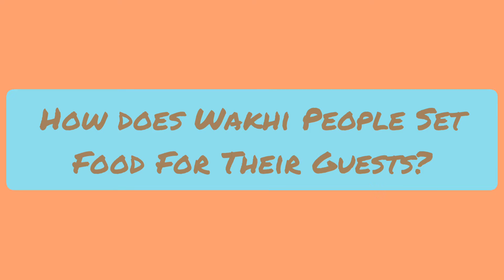Cutting And Setting Boiled Meat In Wakhi Wedding In || Gilgit Baltistan || Pakistan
Wakhi people are also known as xik and they speak wakhi language. Wakhi people live in five different countries like Pakistan, Afghanistan, China, Tajikistan and Russia. They live with thier deep cultural assets. In Wakhi wedding a traditional wakhi dish called Baat made from flour flavoured with desi oil. Over the Wakhi dish boiled mutton meat is separately putted on which is cutted by the expert meat cutter. After organizing the dish it is supplied to all of the people who have participated in the wedding. This tradition is like over more than 1300 to 1400 years old tradition.